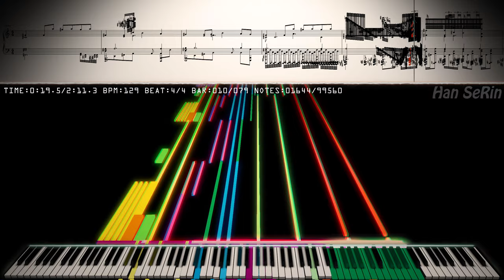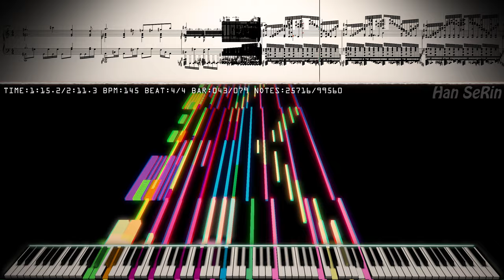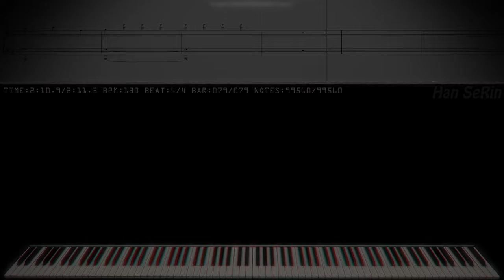🎶 Coffin Dancer are Playing a Impossible Piano! | Kryo Keys II TEST | Black MIDI / Piano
[📝] Han SeRin's Notes: I got the best gift for Christmas!!
Really Thank You Frozen Snow!
This video is a test video of Soundfont (Kryo Keys II)

[🎤] Song Info
Title: Vicetone & Tony Igy - Astronomia

[🎵] MIDI Info
NIDI Name: Coffin Dance DL Link
Size: 825KB
MIDI Author(s): Han SeRin
Production Period: idk
Notes: 99,560
Base MIDI: NO

[🎹] Soundfont Info